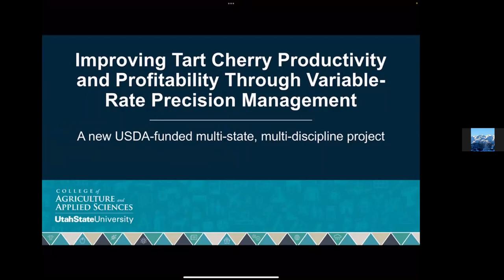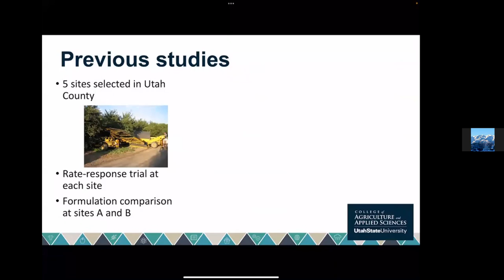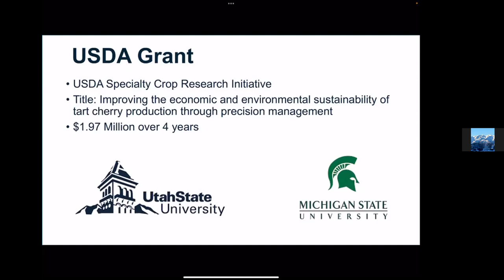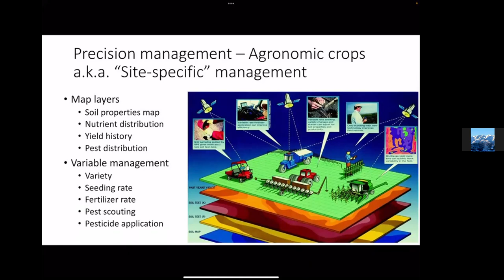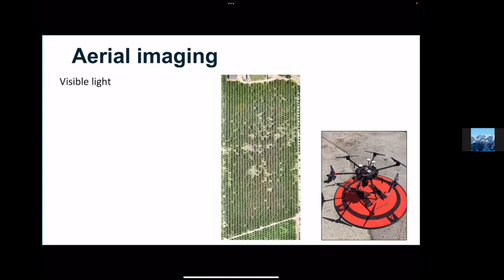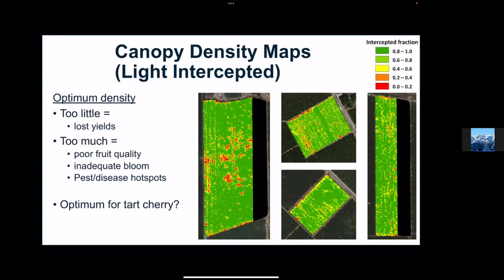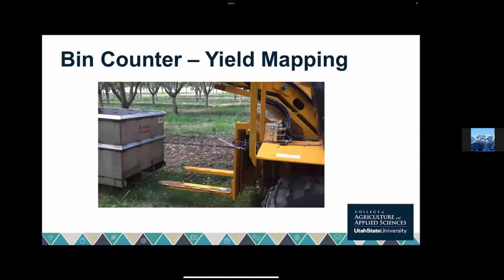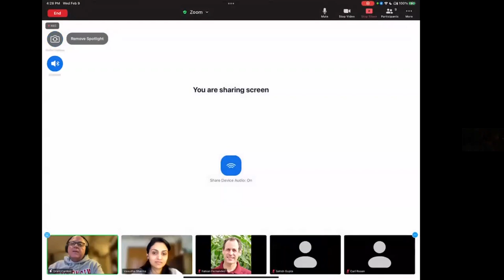Soil, Water, and Climate seminar: Dr. Grant Cardon, Utah State University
Department of Soil, Water, and Climate seminar series
Wednesday, February 9, 2022

Improving Tart Cherry Productivity and Profitability Through Variable-Rate Precision Management: A New Multi-State, Multi-Discipline Project

Dr. Grant Cardon, Utah State University

A new USDA-sponsored research project on precision tart cherry management is being initiated in 2022.  The research is a multi-state, multi-discipline effort to look at the potential for, and effect of variable-rate, precision management on orchard productivity and profitability.  Several remote sensing platforms are being used to map tree and soil physical and chemical conditions to identify differential management zones where irrigation, fertility, pest management and tree maintenance (pruning, tree replacement, etc.) may be optimized.  The presentation will introduce the research team and outline the study objectives, methods and preliminary efforts to establish the geo-spatial base layers to be used to determine management zones.

Part of the Spring 2022 Soil, Water, & Climate Seminar Series at the University of Minnesota. All seminars are free and open to the public.